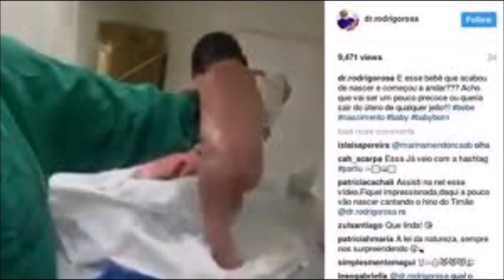GEMPAR DUNIA ! BAYI Baru Lahir Berjalan..! APA JADI,Qiamat ???